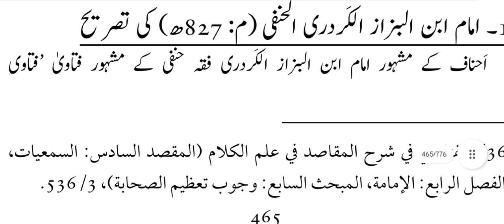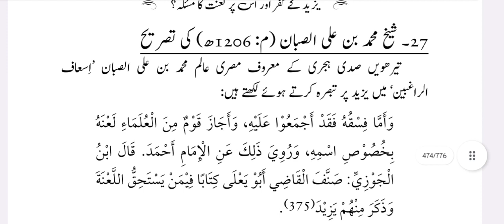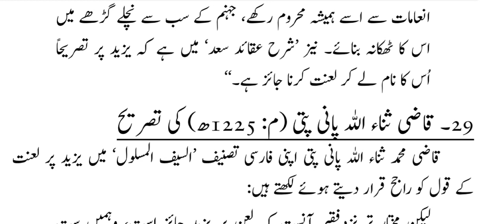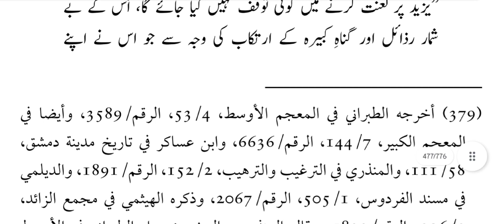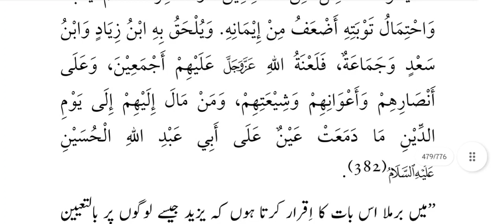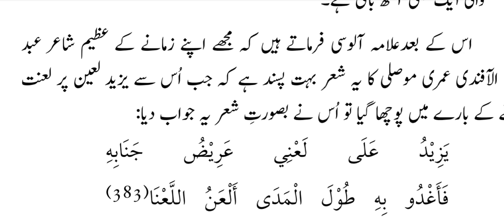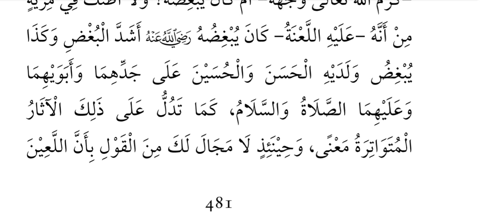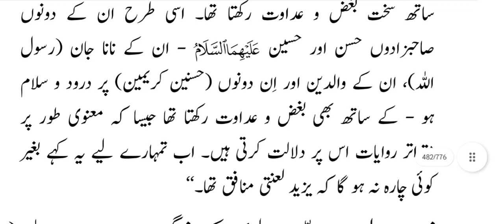Alqawlul Mateen Fee Amri Yazeed-il-La'een Lecture 22 Writer: Dr Tahir ul Qadri